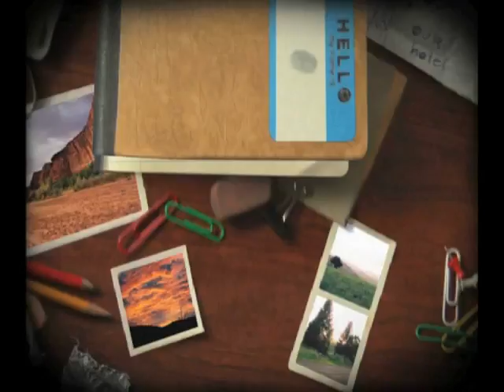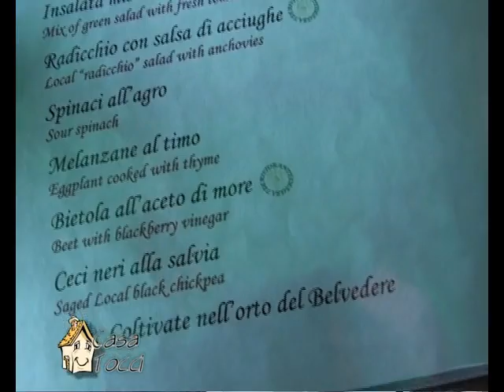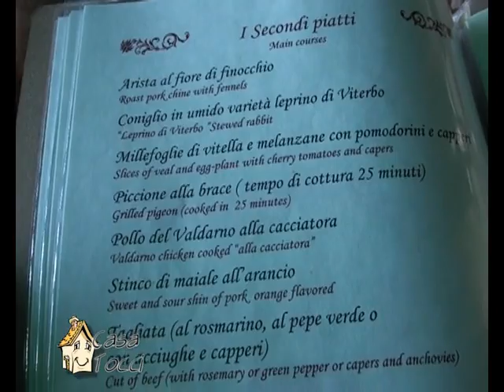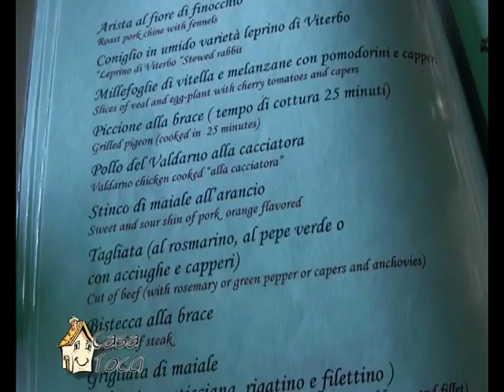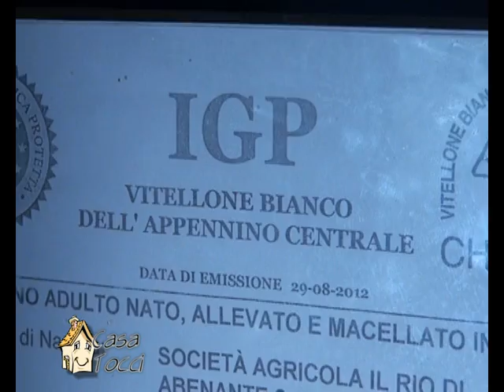Casa Tocci:dall'orto alla tavola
Un servizio dell'a.c.centodue, trasmesso su Teletruria2, canale digitale terrestre 87, realizzato da Stefanella Baglioni e Fabrizio Radicchi per la promozione del territorio. Con Augusto, Stefanella Baglioni va alla scoperta dell'orto di Massimo Rossi, chef del ristorante Belevedere di Monte San Savino, oltre ad essere il Presidente dell'Ais, il tutto per valorizzare il km 0, la filiera corta e la stagionalità, per sapori e tradizioni del territorio. Con Augusto e Stefanella anche il giornalista enogastronomico collaboratore della guida dell'Espresso, Claudio Zeni, il governatore dell'Accademia Italiana di Gastronomia Storica, Mario Giorgio Lombardi, Lauro Morettini dell'oleificio Morettini. Dall'orto alla tavola del Belevedere, come si propongono i prodotti appena colti dell'orto.